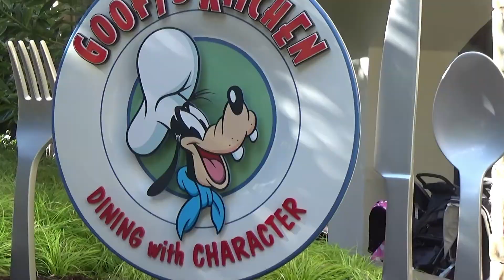Disney California 2019 Last Day part 2 | Storybook ride | Tea cup ride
In this vlog we go on the story book ride and the Tea cup. We also head to where we are going next.